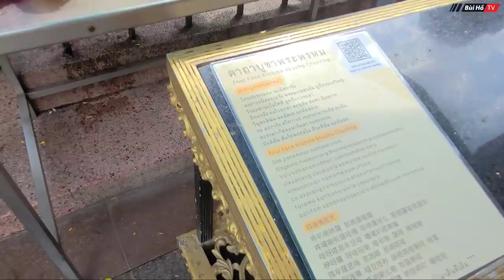Khám phá Khu đền Phật 4 mặt linh thiêng tại Thái Lan nơi từng bị khủng bố | Bùi Hồ TV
Câu chuyện về lịch sử hình thành đền Erawan thờ Phật Bốn Mặt
Đầu thập niên 50 của thế kỷ trước, Chính phủ Thái Lan cho xây dựng một khách sạn hạng sang tại khu đất phía sau đền Erawan bây giờ. Tuy nhiên, nhiều chuyện kỳ bí liên quan đến các tai nạn khi xây dựng khách sạn khiến các công nhân hoảng loạn và sợ hãi đến mức phải dừng lại.

Người ta kể lại rằng, mỗi khi đội xây dựng thi công đến tầng thứ 3, tất cả lại bị sập xuống không rõ lý do. Cùng với nhiều trường hợp công nhân bị thương bí ấn trong khi làm việc, đội thi công tỏ ra lo ngại. Sự sợ hãi lên đến đỉnh điểm khi lô hàng đá xây dựng nhập từ Italy đột nhiên mất tích không rõ lý do.

Lúc này, chủ thầu đã tuyệt vọng, ông bèn tìm tới một nhà chiêm tinh nổi tiếng để cầu cứu. Nhà chiêm tinh đã phát hiện ra rằng: khi làm lễ động thổ, nhà thầu xây dựng đã không chọn đúng ngày, khiến vị thần canh giữ mảnh đất tức giận.người ta cho xây dựng ngôi đền Erawan và chọn ngày khởi công cẩn thận. Ngôi đền thờ thần Than Tao Mahaprom, một hóa thân của Thần Brahma (thần Brahma là vị thần Sáng tạo Thế giới).

Ngày 9/11/1956, ngôi đền được chính thức xây dựng. Từ đấy, việc xây dựng khách sạn diễn ra thuận lợi. Chính là khách sạn Grand Hyatt Erawan cao cấp nhất Bangkok bây giờ.

Đây là điểm khởi đầu cho hàng loạt sự kiện linh thiêng khác liên quan đến Phật Bốn Mặt khiến Phật Bốn Mặt có mặt ở khắp nơi trên đất nước Thái Lan.

Chuyện thứ nhất về sự linh thiêng của Phật Bốn Mặt

 Trong vụ động đất và sóng thần tàn phá Phuket (năm 2004) làm chết hơn 5000 người, một em bé con của nhân viên tòa đại sứ Tây Ban Nha đi du lịch, cũng bị sóng đánh quăng lên ngọn cây dừa, và đáng ngạc nhiên là em bé cũng không bị thương tích gì. Trên cổ em cũng đeo tượng Phật bốn mặt.

Chuyện thứ hai về sự linh thiêng của Phật Bốn Mặt
Một cô gái đến chùa cầu khấn Phật cho cô được trúng số đề 5 lần. Nếu được vậy cô sẽ khỏa thân nhảy múa cho Phật Bốn Mặt xem (xin nhắc lại đây là Ông Thần bốn mặt, chứ không phải Phật). Cầu được ước thấy. Cô gái trúng số 5 lần liên tiếp, trở nên giàu có và nổi tiếng, nhưng cô quên mất lời hứa trên. Thế là hàng đêm cô luôn bị ác mộng, và cô mơ thấy một Ông Thần nhắc cô phải thực hiện lời hứa, nếu không lời cầu khấn của cô sẽ mất linh thiêng. Thế là cô gái sực nhớ lại lời cầu nguyện trước đây của mình, và tuyên bố sẽ thực hiện. Báo chí nghe tiếng kéo đến rần rần. Cô gái cũng khỏa thân nhảy múa đúng lời thề, nhưng phải mua vải mùng quay xung quanh để tránh những người hiếu kỳ.